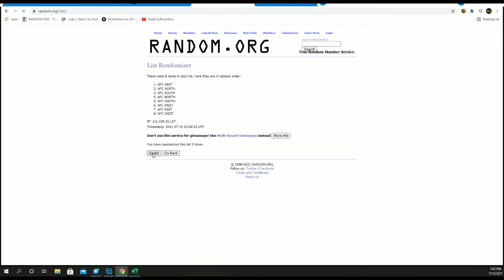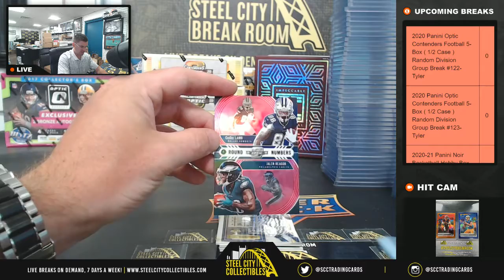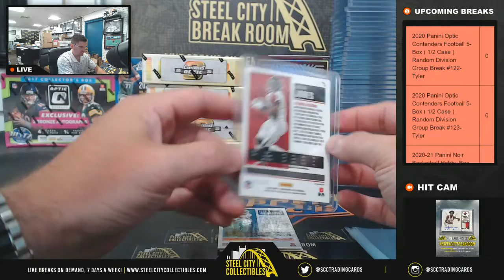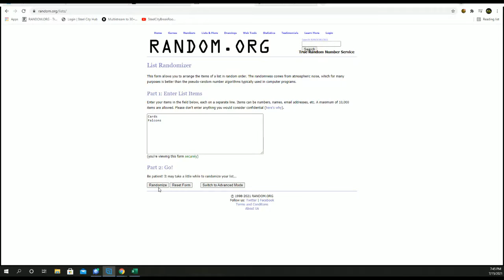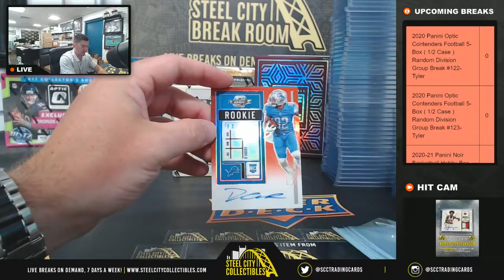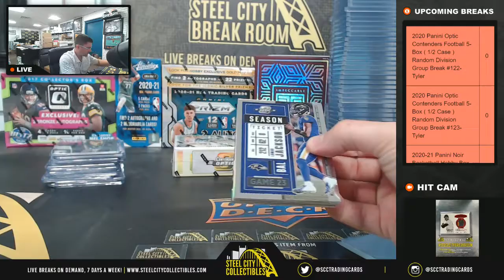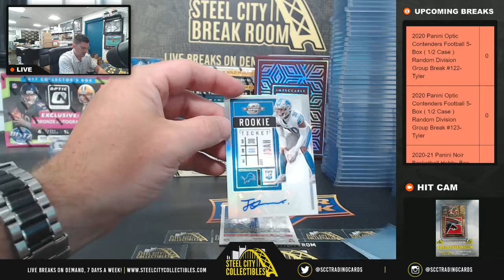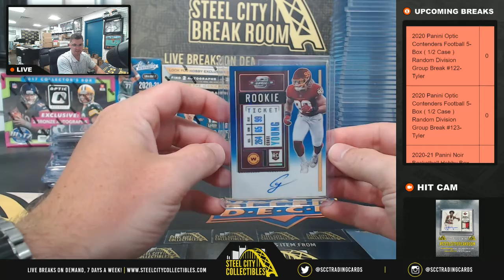2020 Panini Optic Contenders Football 5-Box ( 1/2 Case ) Random Division Group Break #122- Tyler